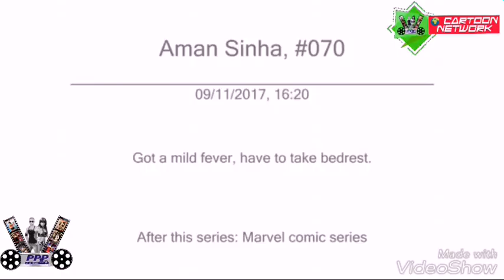Injustice Gods Among Us Year 4 | Episode 06 | DC Comics in HINDI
PPP TV cartoon network hindi